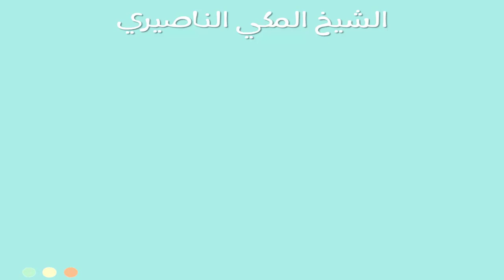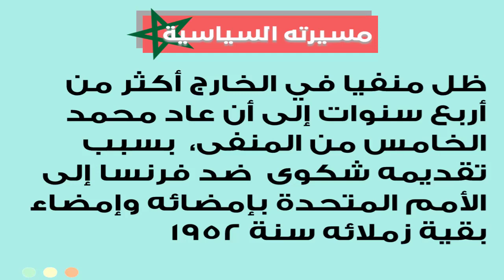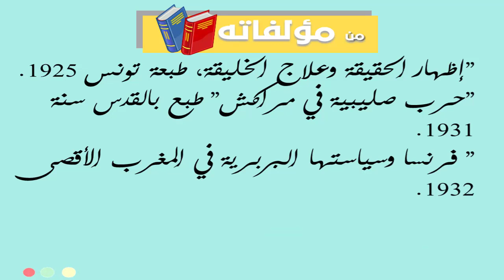محمد المكي الناصري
إنفوجرافيك | الشيخ محمد المكي الناصري أيقونة الفكر الإصلاحي بالمغرب
يعتبر الأستاذ محمد المكي الناصري أحد أهم رواد الحركة السلفية الإصلاحية بالمغرب
من رجال الحركة الوطنية المغربية، سفير المغرب بليبيا ووزير سابق للأوقاف والشؤون الإسلامية والثقافة، ورئيسا للمجلس العلمي بولاية الرباط وسلا.
. انتخبه علماء المغرب بالإجماع أمينا عاما لرابطتهم في مؤتمرهم الاستثنائي المنعقد بطنجة يوم 28 أكتوبر 1989 خلفا لأمينها العام الأستاذ الراحل عبد الله كنون. وقد وسمه الملك بوسام العرش تقديرا لعمله بليبيا وبعمالة أغادير كما وسمه بوسام الكفاءة الفكرية من الدرجة الممتازة تقديرا لجهوده العلمية والثقافية.